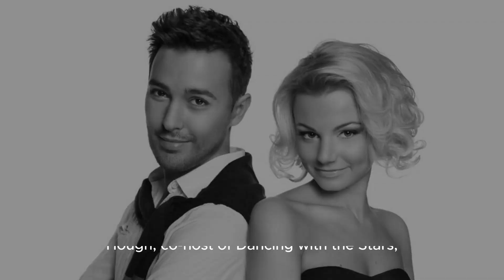Julianne Hough Is Holding Her Family 'extra Tight' After Sister-in-law Hayley Erbert's Bra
Title: Julianne Hough's Touching Support For Sister-in-law Hayley Erbert After Brain Surgery Hashtags: juliannehough hayleyerbert support familylove brainsurgeryrecovery Description: Julianne Hough, Co-host Of Dancing With The Stars, Shares A Heartwarming Moment Of Support For Her Sister-in-law, Hayley Erbert, Who Recently Underwent Successful Brain Surgery. In This Emotional Photo, Julianne Embraces Hayley, Showcasing The Power Of Family Love During Challenging Times. Join Us As We Celebrate Their Beautiful Bond And Hayley's Road To Recovery. Description Hashtags: dancingwiththestars familysupport emotionalsupport brainsurgeryjourney recoveryprocess Tags: Julianne Hough, Hayley Erbert, Dancing With The Stars, Support, Family Love, Brain Surgery, Recovery Julianne Hough Is Holding Her Family 'extra Tight' After Sister-in-law Hayley Erbert's Brain Surgery - Page Six | Julianne Hough's Heartfelt Display Of Love And Support For Sister-in-law Hayley Erbert After Brain Surgery